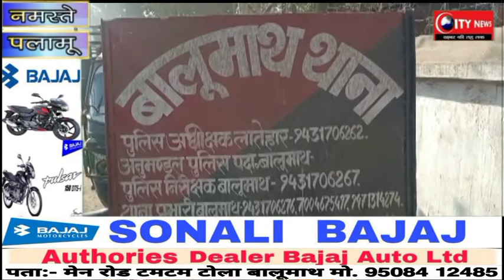लातेहार--वैक्सीनेशन के लिए नुक्कड़ नाटक के माध्यम से ग्रामीणों को किया गया जागरूक